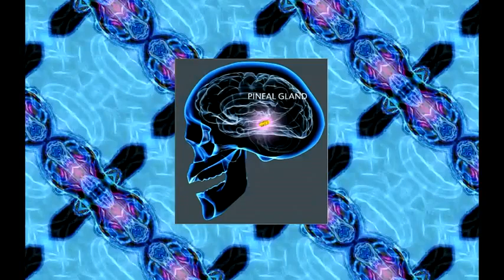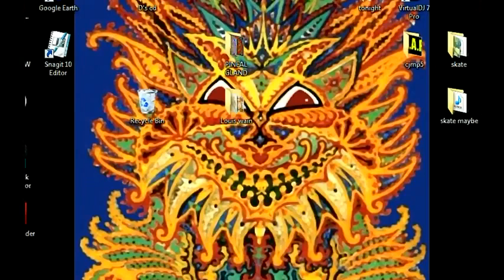How the Pineal Gland projects inner visions YouTube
A little science behind the mechanism of the Pineal Gland and how we see images in our head. Audio stops at around 5 - 6 minutes. Cant fix it sorry.